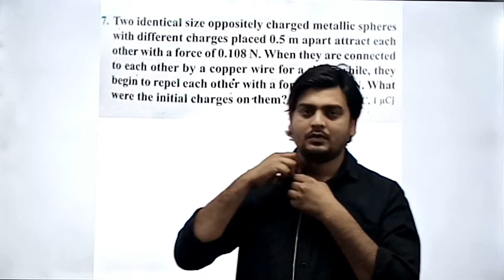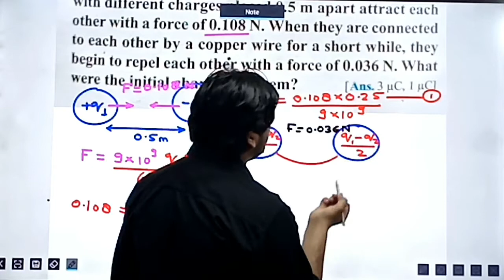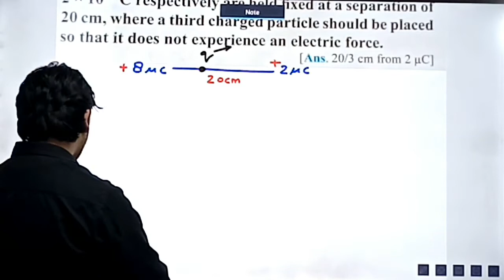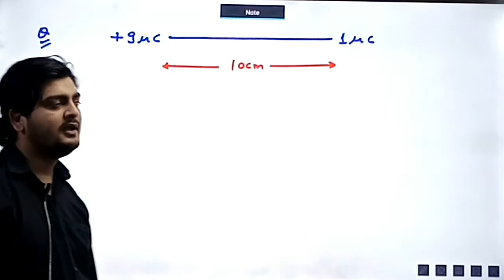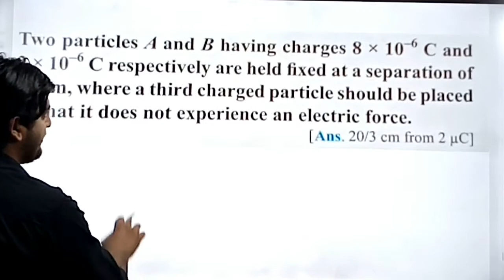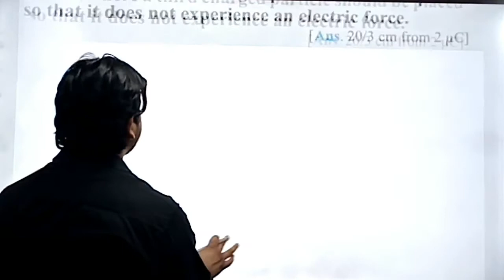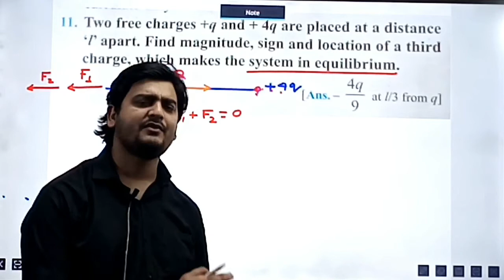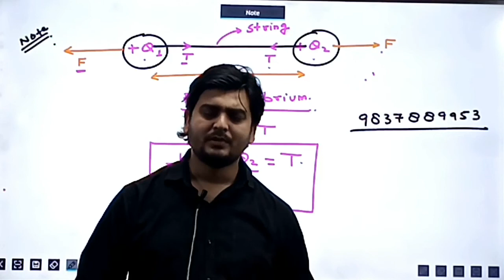LECTURE NO 12, (CLASS 12TH PHYSICS)